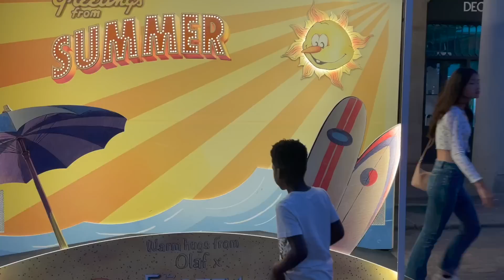Things have been really difficult... | THE REALITY OF ADOPTION ❤️‍🩹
Things have been quite difficult recently - there is a whole other layer to adoption that not everyone realises. We had a hard weekend in London, so I sat down to chat to you all about what has been going on.

Get exclusive updates AND help us get our family back together PERMANENTLY